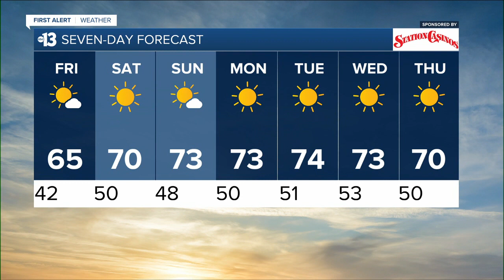KTNV 13 Action News Las Vegas Latest Headlines | November 25, 11pm